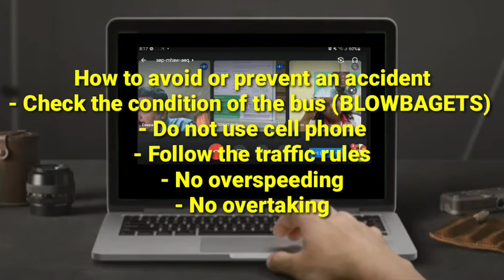ONLINE INTERVIEW APPLY AKO SA QATAR BUS DRIVER|MOWASALAT BUS QATAR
fifa world cup occurs how often
fifa world cup official songs
o que significa fifa world cup
fifa world cup 2010 o dau
fifa world cup philippines
fifa world cup playoffs